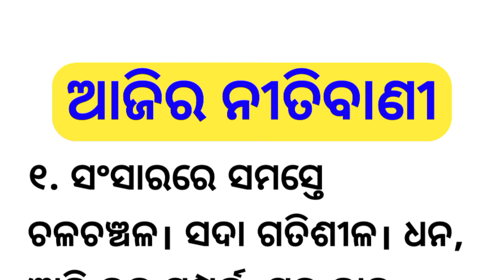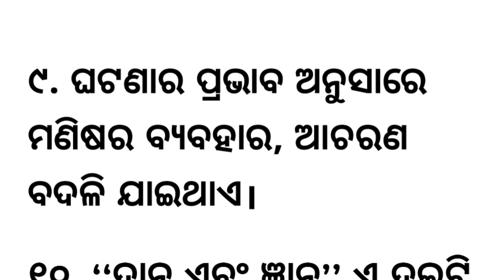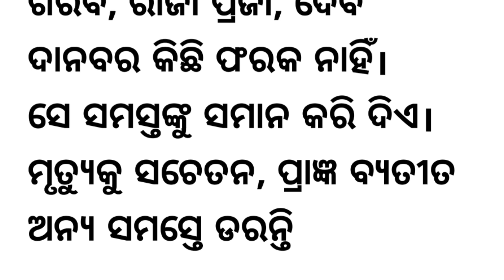ଚାଣକ୍ୟଙ୍କ ଉପଦେଶ ଭାଗ - ୨ / chanakya's Upades Part - 2 / Motivational Best Lines In Odia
ଚାଣକ୍ୟଙ୍କ ଉପଦେଶ / chanakya's Upades / Motivational Best Lines In Odia

motivational quotes
ajira Suvichar
ajira Anuchinta
nitibani
niti bani
best lines in odia
galpa bhandar